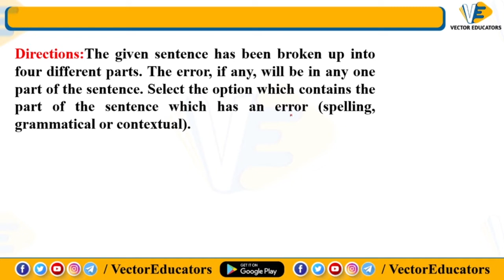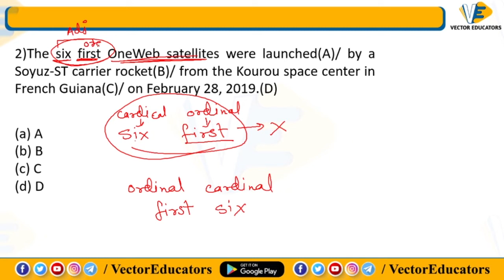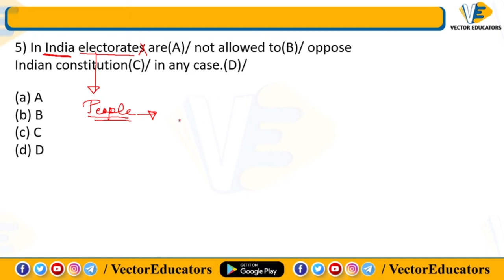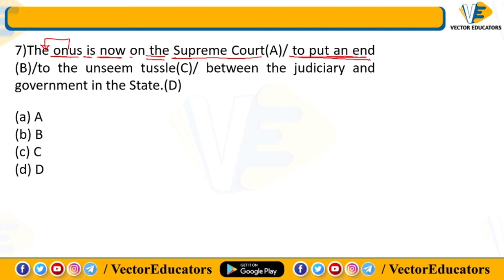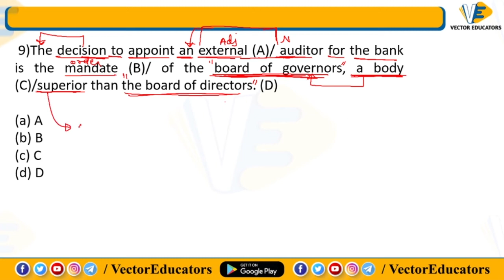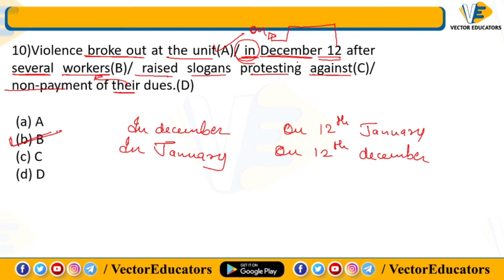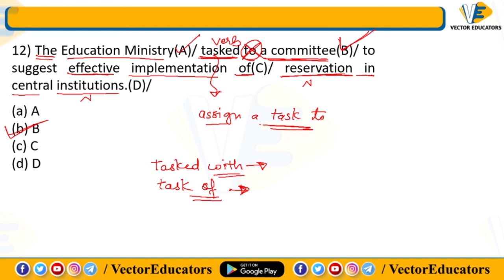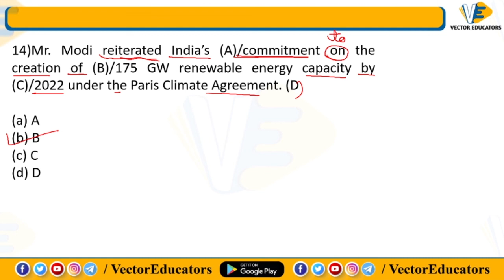VECTOR EDUCATORS | 100 ERROR DETECTION (WITH CONCEPT)| ENGLISH |SSC | MTS | CGL|CHSL DA -28 | PART-3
VECTOR EDUCATORS | 100 ERROR DETECTION (WITH CONCEPT) | ENGLISH | SSC | MTS | CGL | CHSL | 21 DEC 2020 | DAY - 28 | PART - 3 | Live at 08 PM | BY NEELAM MA'AM